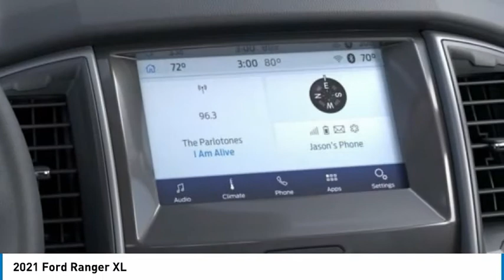2021 Ford Ranger 22574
2021 Ford Ranger XL

Tri-County Ford
4032 COMMERCE PKWY

2021 Ranger XL 4WD.Tri County Ford has been proudly serving the Kentuckiana area for over 38 years. Please come visit us at our ALL NEW FACILITY AND LOCATION, I71, Exit 18 (Hwy 393 & Commerce Parkway). We are family owned and operated, and we believe in a NO HASSLE sales experience. We price all of our vehicles at a competitive price. We believe that your time is valuable and that you have better things to do with your time than negotiate back and forth over an inflated price. We are the closest Ford dealership to the Kentucky Truck Plant and we truly value Plan business! We have a great selection of New vehicles in stock, but if you don't see exactly what you are looking for, we can get it from our other location or we can find it in minutes with direct connection to the Regional New Inventory Bank. We also offer TOP DOLLAR for trade-ins. Big city selection at small town prices! We hope to earn your business. *Sale price is net of all Ford Customer Cash, A,X,Z Plan and Tri-County Discounts. Tax, License Fees are additional.